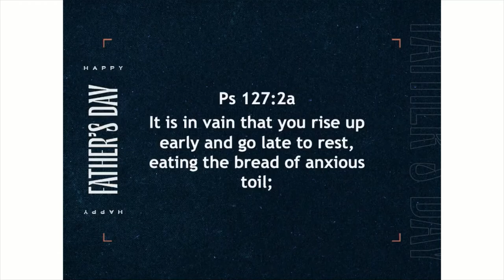June 20, 2021: Father's Day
Pastor Dave Spooner, Crosspoint Church, Rockford, Illinois.  Fathers are important and impactful in our lives. For better or worse, they matter. In this message, we look to the Word to provide hope and encouragement to the fathers among us.